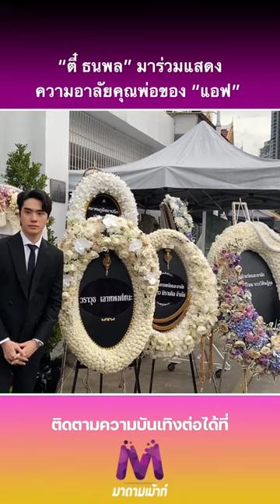งานคุณพ่ออนุสรณ์น้องตี๋-ธนพลมาร่วมให้กำลังใจพี่แอฟ#แอฟทักษอร#พิธา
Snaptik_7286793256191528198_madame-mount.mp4